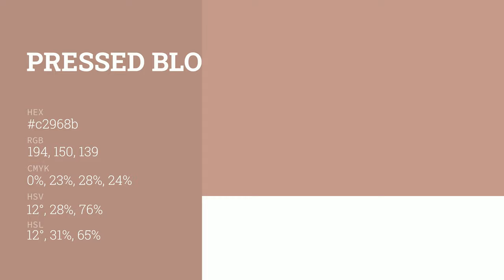Pressed Blossoms color c2968b hex color - Brown color - Cool color c2968b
What color is Pressed Blossoms ? c2968b hex color - Brown color - Cool color c2968b

Hex c2968b Color Code is also known as Pressed Blossoms color.